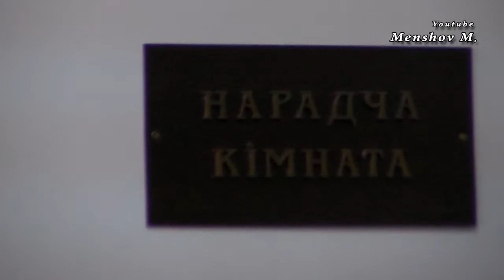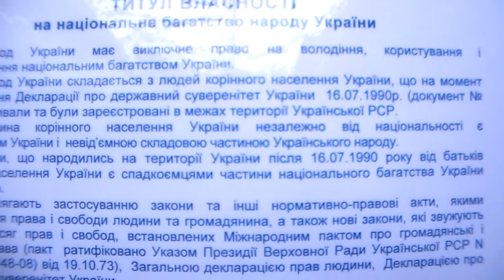Апелляция: Л.Щепёткина - Херсоноблэнерго 2017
17 августа 2017: Апелляционный суд Херсонской области